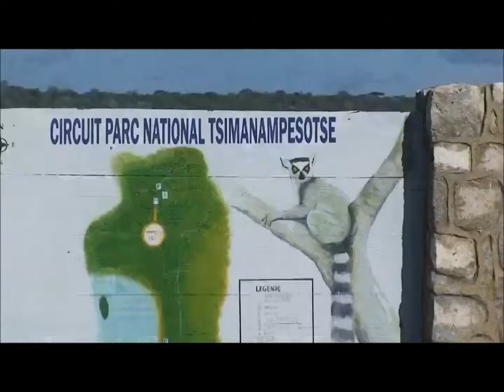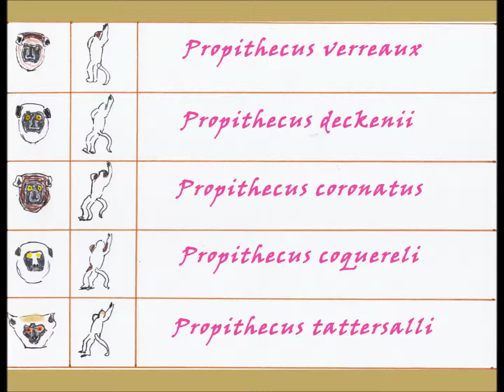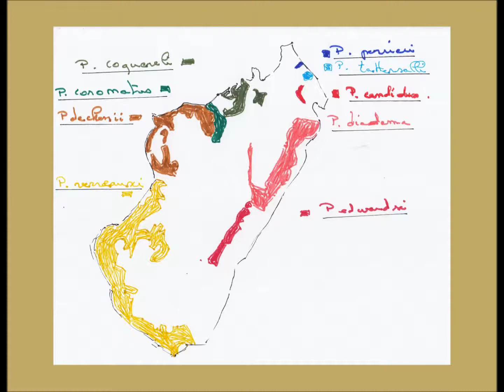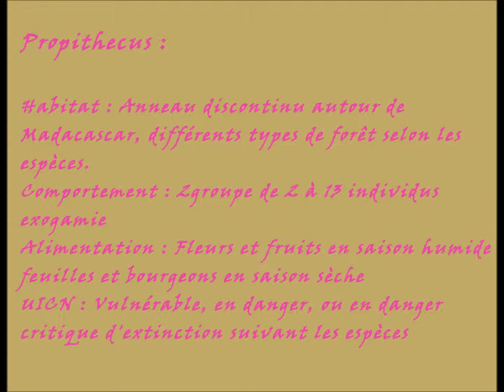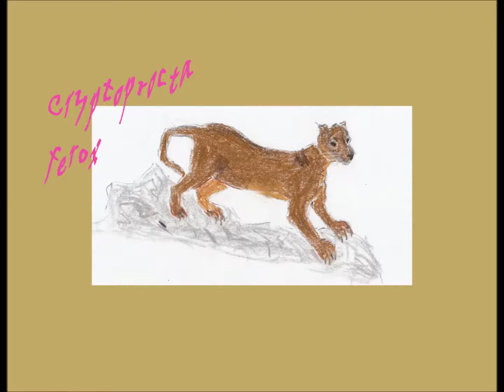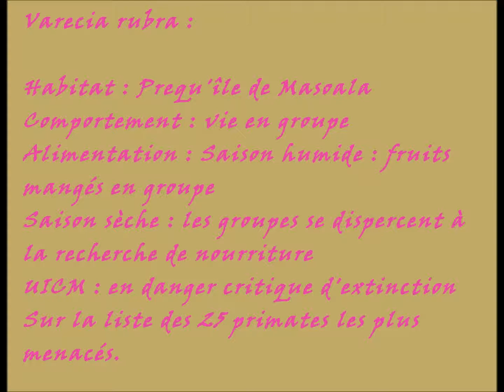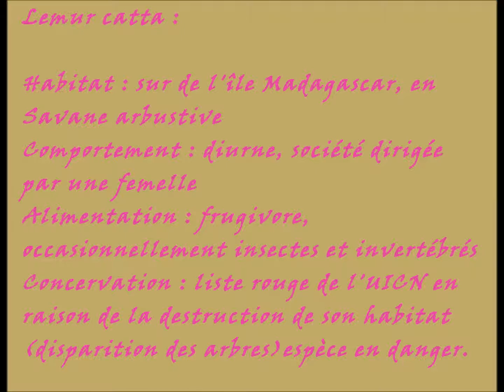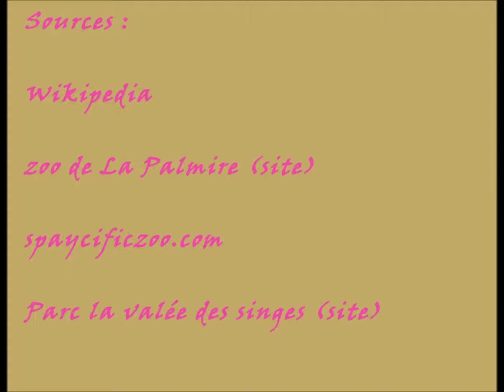Madagascar : faune en danger!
Je vous présente quelques espèces menacées plus ou moins d'extinction et je vous indique comment une association humanitaire et écologique a tenté d'y remédier. un petit geste écologique que vous pouvez faire lors de vos barbecue.
Pour vous un clic de partage c'est rien, pour moi, c'est beaucoup, merci.